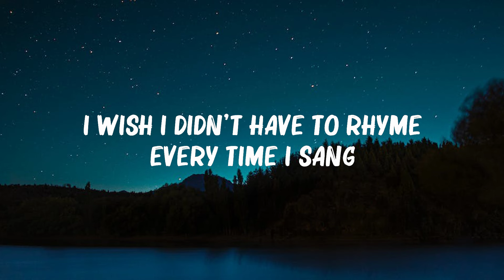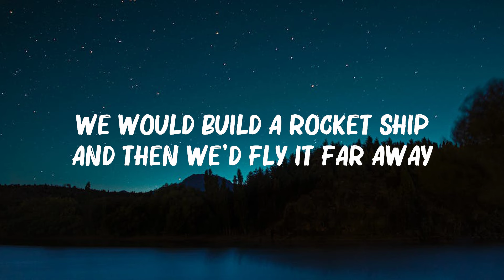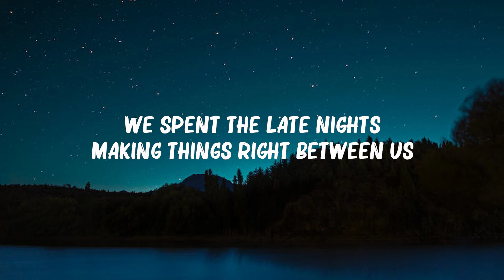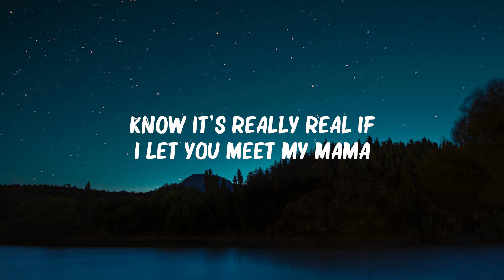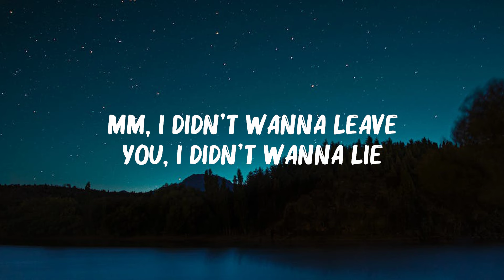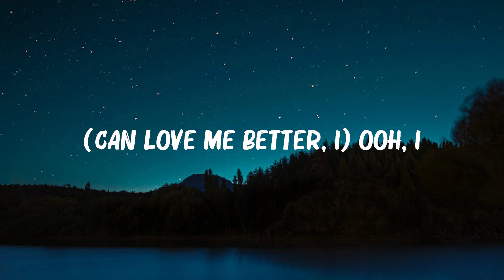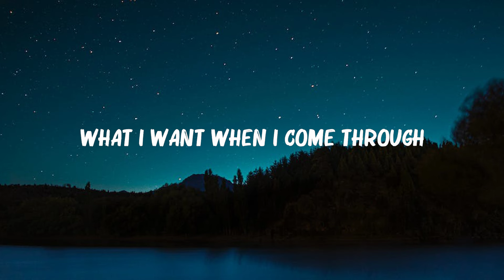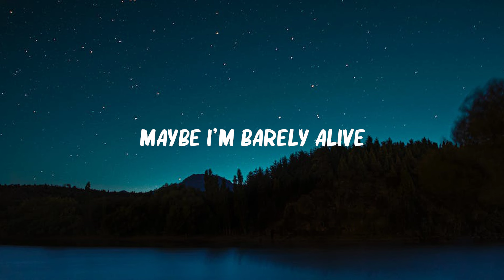Maroon 5 - Girls Like You (Lyrics) ft. Cardi B | Miley Cyrus, Twenty One Pilots,... Mix Lyrics